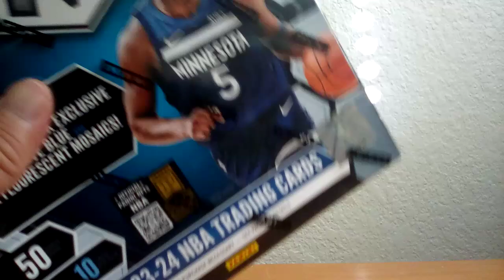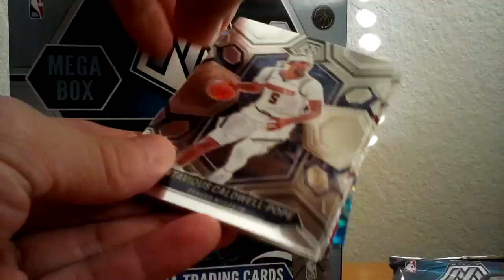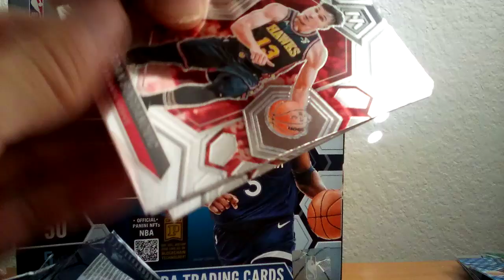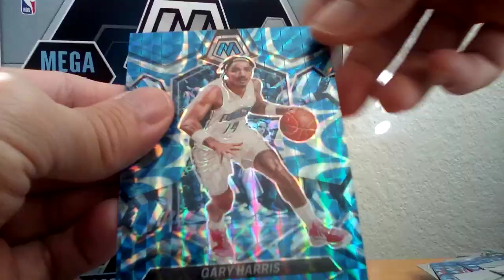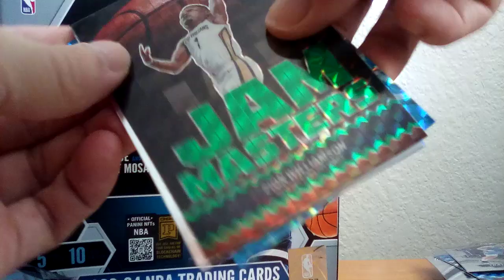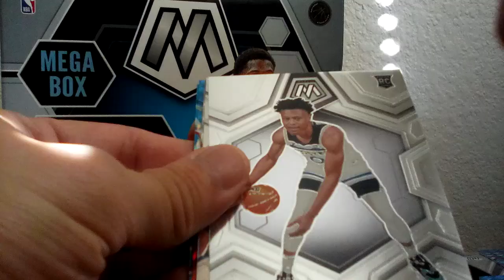2023 Panini Mosaic Basketball Mega Box.